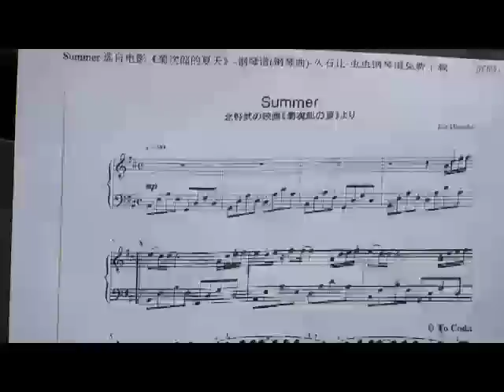Very Awkward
A failed reconciliation accompanied by Harvey Osgood's musings on the situation.